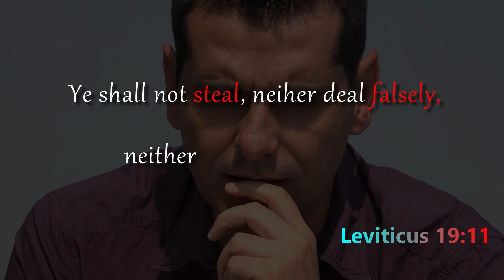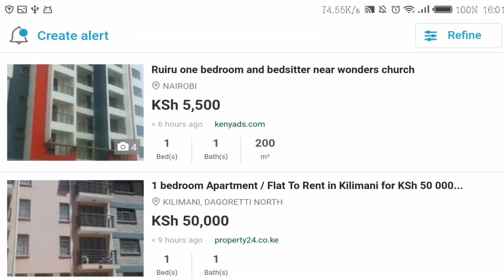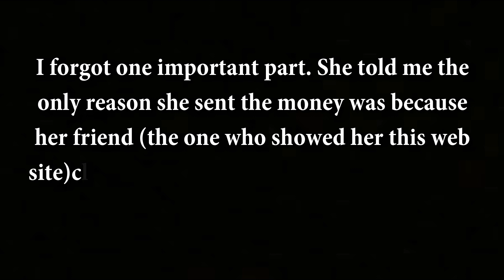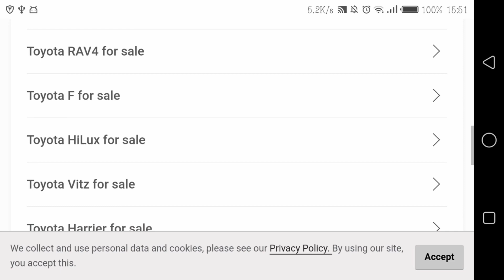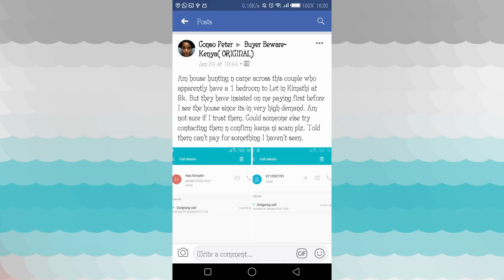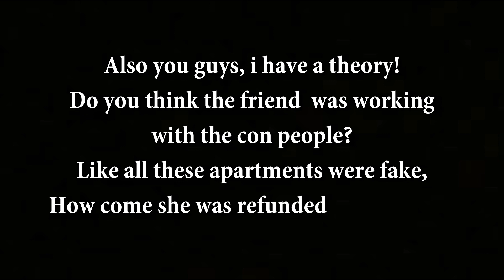HOW I WAS CONNED Kshs. 30,000\= TRYING TO GET A HOUSE || My Friend's Story || Story Time with Olly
Welcome to my channel 🙋and my name is Olive Nkirote and Nkirote Tv is all about having a good laugh, a lesson or two about succeeding in life and sometimes we just chill and bond. Hope you join the fam!

In this video, I narrate my friend's story. This story is very dis heartening to me. I really wish there is a con class to prevent people from being conned.
Guys, please STAY VIGILANT. Don't trust people easily and Don't make hasty decisions as well. Also, Do you think the friend lied about being refunded the cash and was also conned and ashamed, or was she actually working with the con people???
Please let me know on the comment section!!❤️

You can HIT ME UP either on:
FACEBOOK - @ Olive Nkirote
SNAPCHAT - @ Olive Nkirote (ollynkish)
Tupige tu story...or just say hi. 👍🏼

Finally...

Bye.